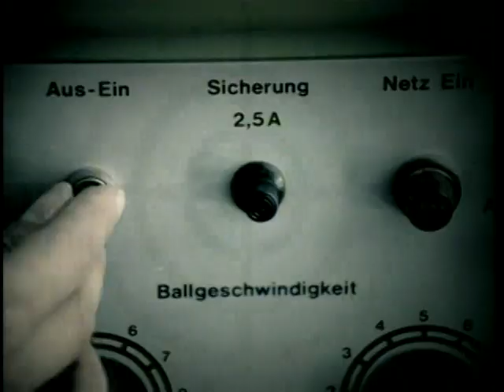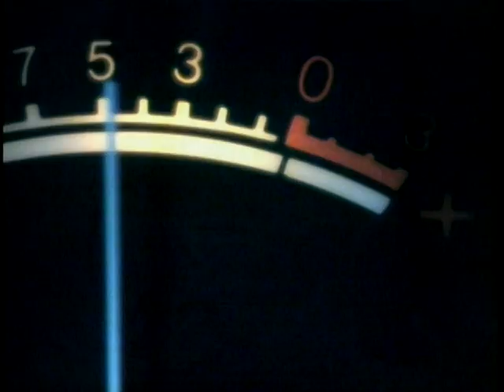Milton feat. Sky Sci-Fire - I can see it in your eyes